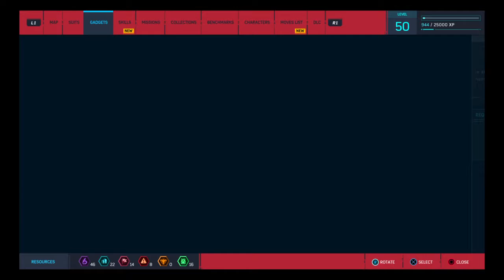Marvel's Spider-Man Chapter 32 Tombstone